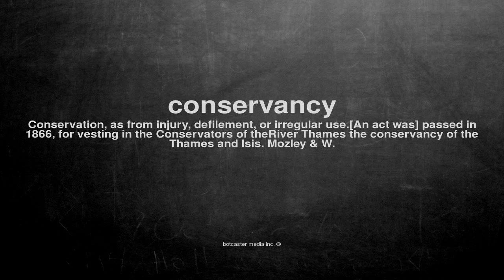What does conservancy mean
What does conservancy mean in English?